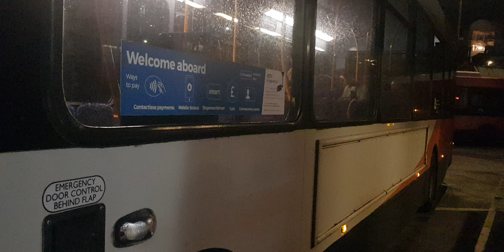Here is the stagecoach bus 27833 on the number 53 in Guildford Thursday 28 September 2023